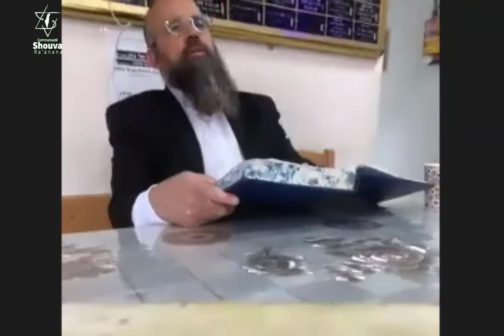Yoma 86b et 87a - Cours de Guemara du 6 juillet 2021 - 26 Tamouz 5781 - Rav David Harrar